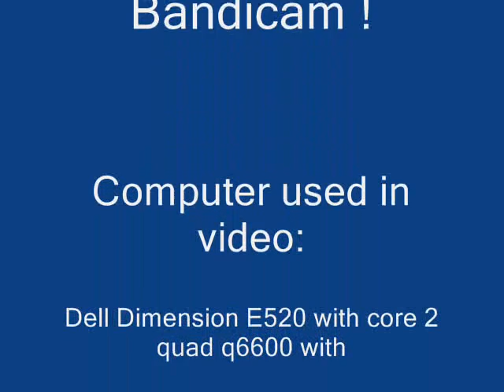Minecraft Alpha Survival - Episode 1 (part 1) | THE FIRST NIGHT!!!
I recorded this at 1am right before spring break of 2021, welcome to 2010 :)
I had just fired my Windows XP gaming computer up and decided to make this epic video! Enjoy :))))